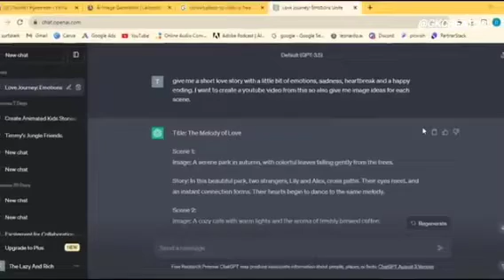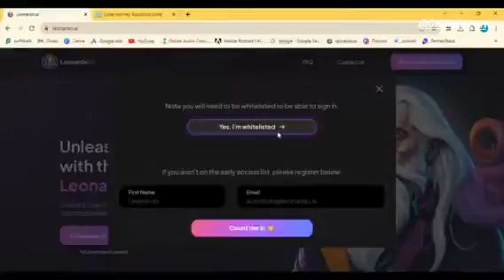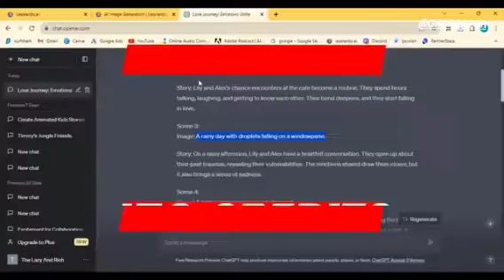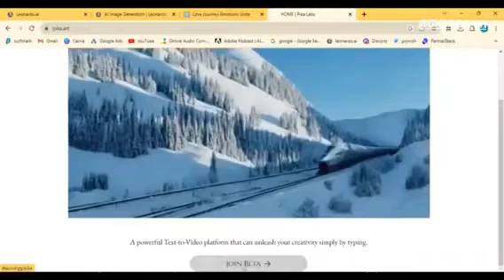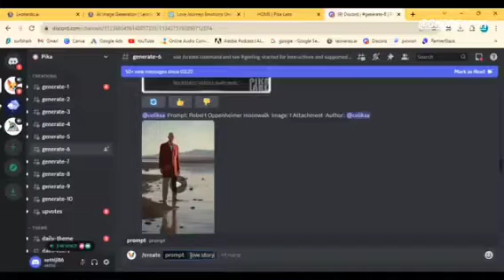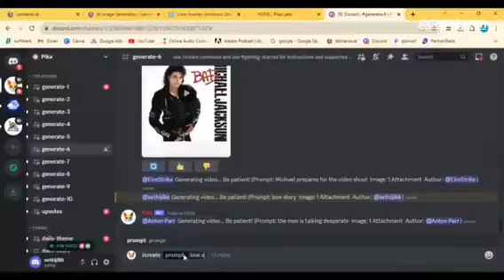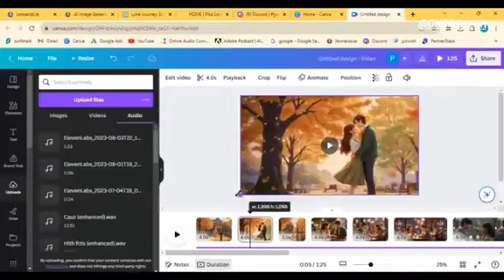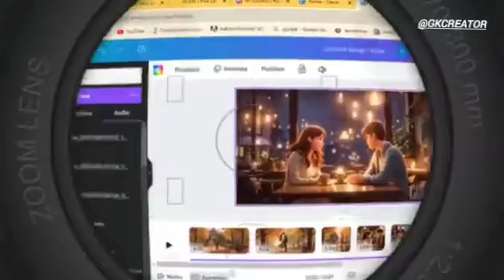How to make ai video | animation videos kaise banaye || 3d animation videos|| cartoon video kaise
How to make ai video | animation videos kaise banaye || 3d animation videos|| cartoon video kaise banaye

how to make cartoon animation video in mobil
3d animal video kaise banaye
baby cartoon
paise kaise kamaye
1 reel cartoon video kaise banaye
2 cartoon short video kaise banaye
3 how to make cartoon short video
4 cartoon video kaise banaye
5 how to create cartoon shorts
6 cartoon short video editing
7 cartoon short video editing kaise kare,
8 how tomake cartoon youtube shorts
9 cartoon short video Kaise banaen
10 animation short video kaise banaye mobile